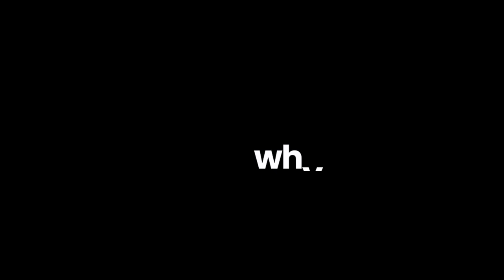Need a DINGHY for a CANAL BOAT? This is WHY we own one!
We are often asked what we use our dinghy for. There are so many reasons why we bought it we decided to make a whole video about it! We also take you on a dinghy tour around our narrowboat. If you ever wanted to buy a tender, we hope this video will help you.

We’ve always wanted to find an alternative way of living and the idea of moving onto a canal boat came to us in September 2018. In January 2019 we bought Alba!

▶ Filming gear:
Main camera
22mm lens
50 mm lens
Microphone 1
Microphone 2
Tripod 1
Tripod 2
Fast Memory card
Hard drive
USB battery charger